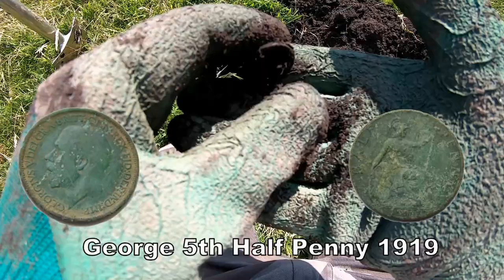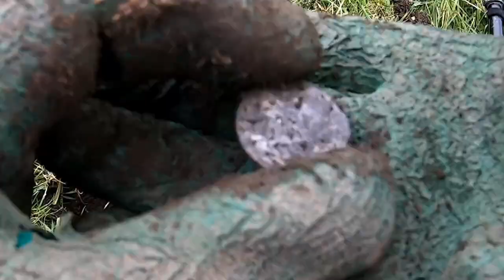Which Department Government Offical is This From & How Old?